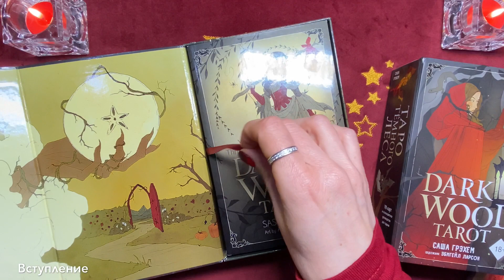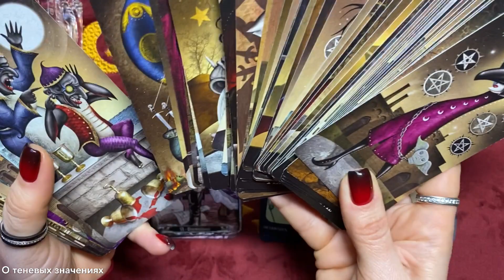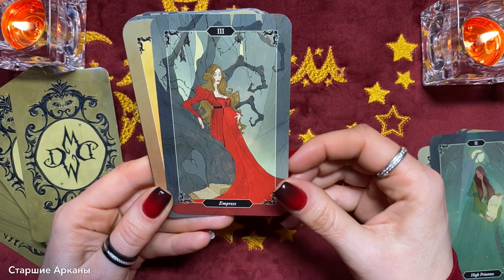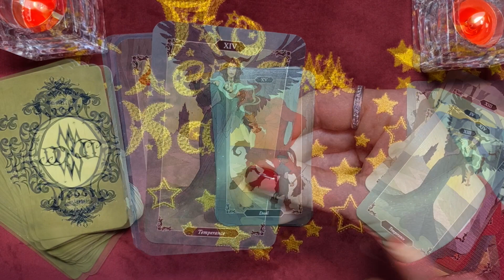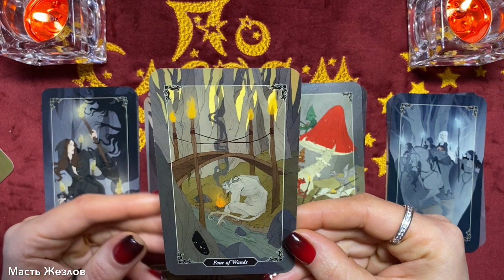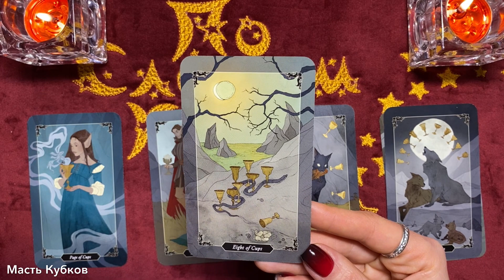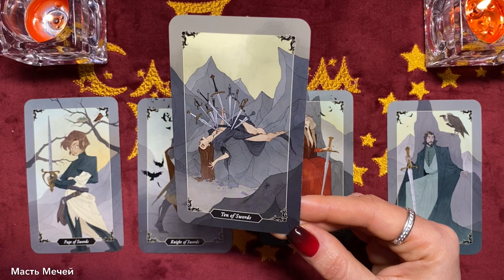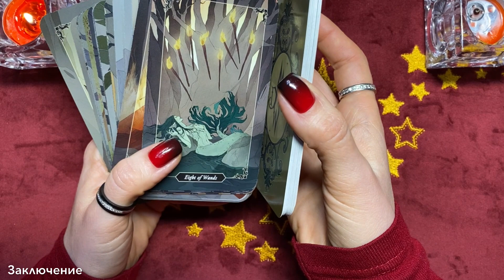Обзор Dark Wood Tarot | Таро тёмного Леса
"Наберитесь смелости и ступите на тропы Темнолесья, чтобы встретиться со своей Тенью. С помощью этой завораживающей колоды Таро Вы сможете примерить на Себя роль Сумеречной Ведьмы, чей путь лежит через лес, и встретиться с его прекрасными и опасными обитателями. А карты начнут рассказывать Вам  свои истории и делиться мудростью, помогая все глубже и полнее понять себя и помогут Вам проложить путь сквозь тьму к свету, который излучают скрытые таланты и сила Вашего Я."

🧩 Для удобства просмотра приведены тайм-коды данного видео:
0:00 - ПРОЛОГ
1:55 - Вступление
5:57 - Руководство к колоде
13:45 - Сравнение колод разных издательств
18:15 - О теневых значениях
32:10 - Старшие Арканы
1:15:35 - Масть Жезлов
1:31:51 - Масть Кубков
1:45:43 - Масть Мечей
2:03:00 - Масть Пентаклей
2:18:05 - Заключение
2:20:48 - ЭПИЛОГ

🗝☑️ Записаться на Дистанционный расклад или Индивидуальную психологическую консультацию (с использованием МАК или Таро-расклада) можно здесь: